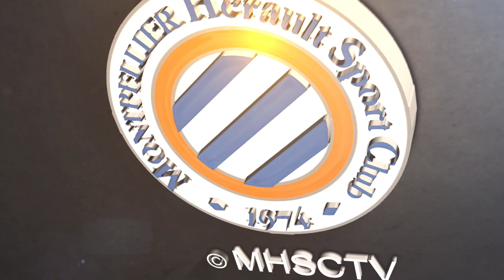L'entraînement de ce vendredi (15/07/2022 - stage)